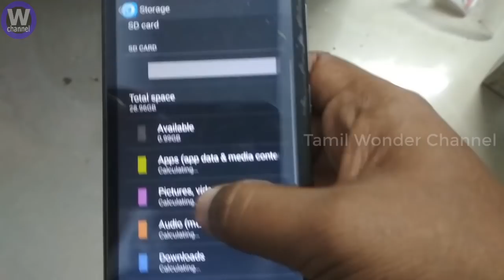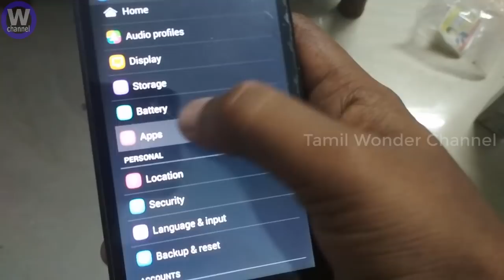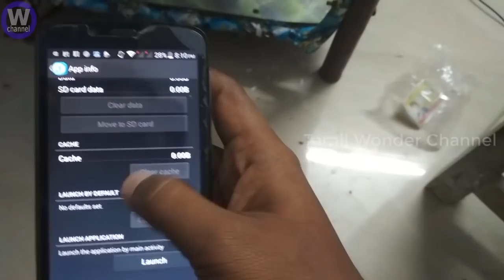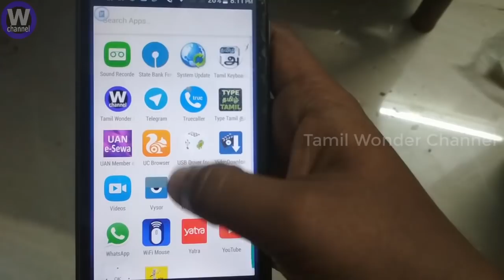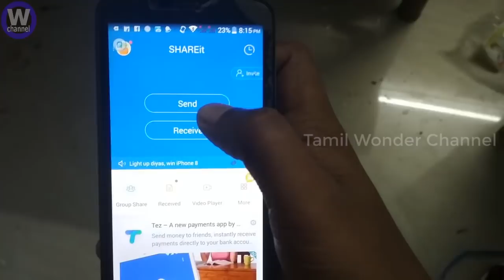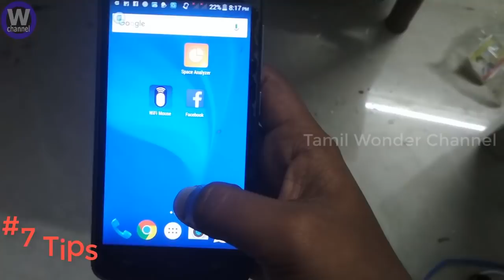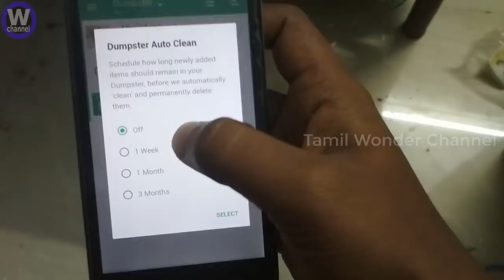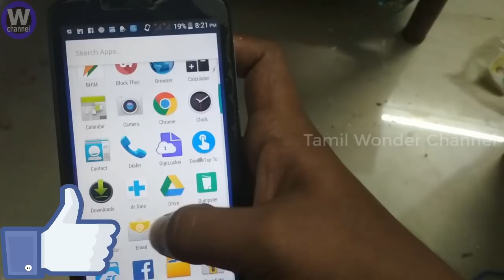உங்க மொபைல் ஹேங்கிங் ஆவதை தடுக்க வேண்டுமா? II How to solve mobile hanging problem?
How to solve MobileHanging problem (8 Tips & Tricks)